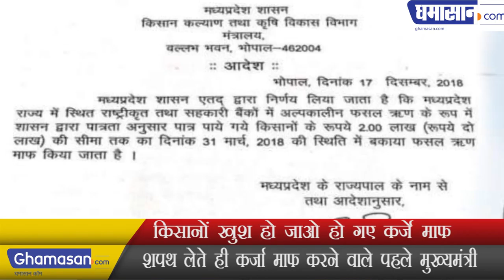किसानों खुश हो जाओ हो गए कर्जे माफ | Farmers become cheerful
शपथ लेते ही कर्जा माफ करने वाले  पहले मुख्यमंत्री | First Chief Minister to forgive debt on oath